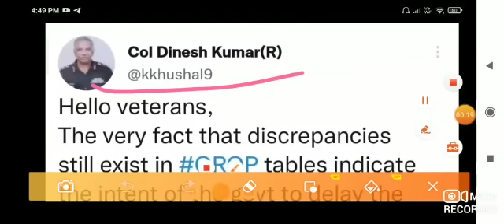Good News, OROP-2 पर PCDA और कोर्ट का तोहफा DA/DR | OROP-2 ARREAR जारी!